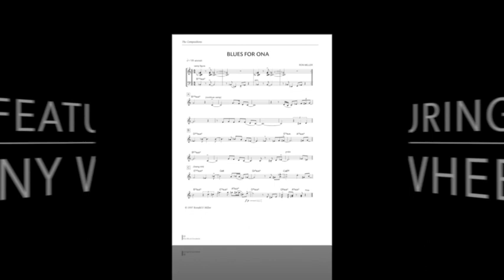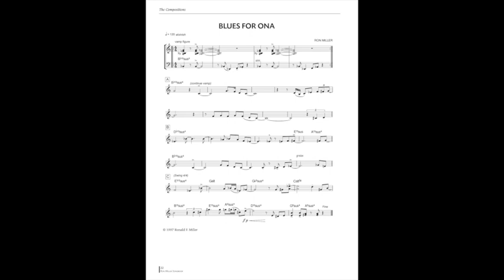Blues For The Old New Age by Ron Miller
A track from a concert at Gusman Hall, the University of Miami, Oct. 8, 1999,  that featured guest Kenny Wheeler with the Jazz Studies faculty ensemble: Gary Keller, sax, Bill Pace, bass, John Yarling, drums, and Ron Miller, piano.